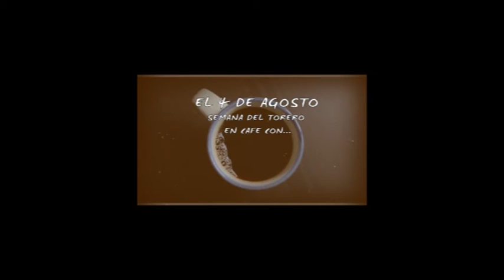Semana de toreros en Cafe con